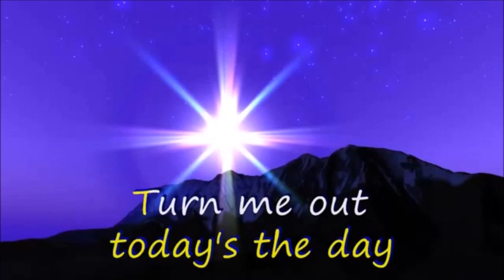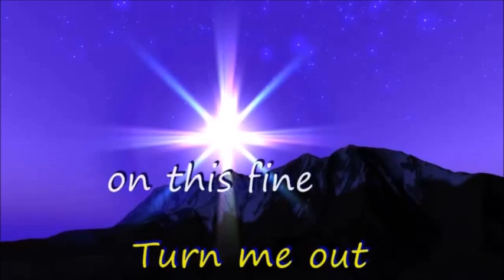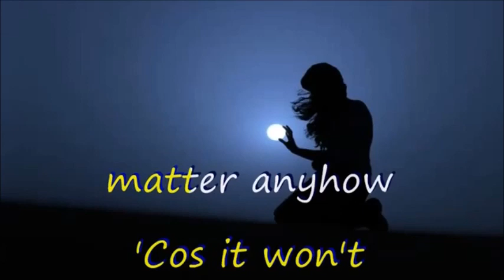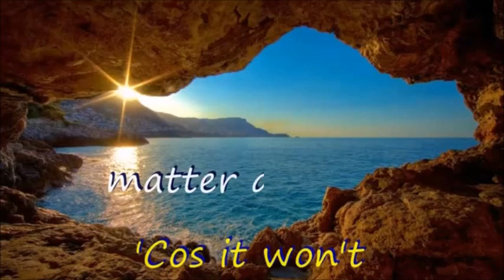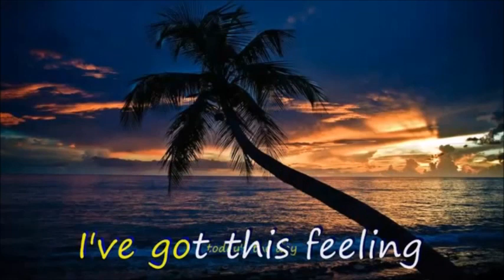AMERICA TODAY´S THE DAY by Salvador Arguell